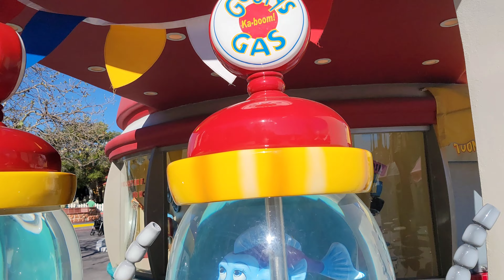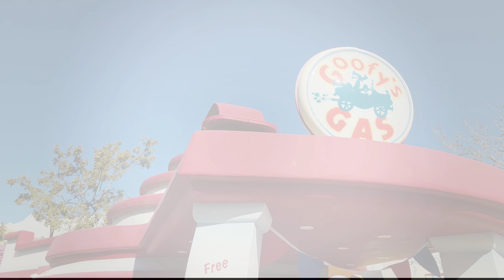Goofy's Gas Station Walkaround Tour in Mickey's Toontown at Disneyland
Take a walkaround tour of Goofy's Gas Station in Mickey's Toontown at Disneyland before the land closes for 'reimagining'